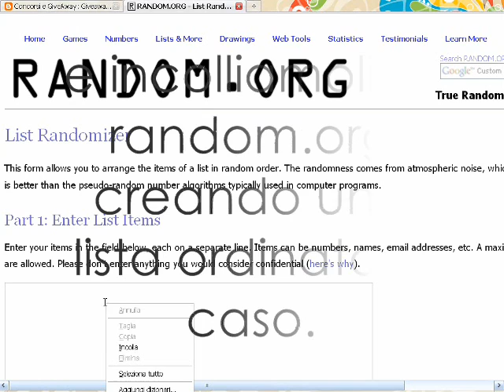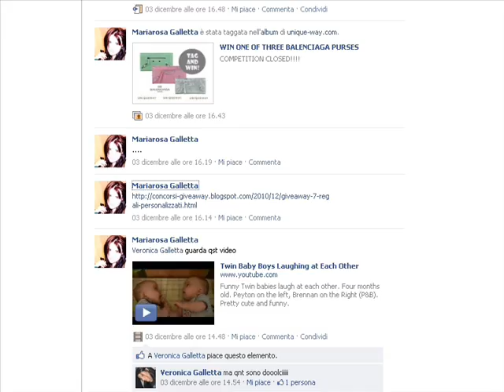Estrazione Giveaway #7 - Regali Personalizzati by FotoRegali.com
CHIUSO

La vincitrice potrà comunicare con noi attraverso il seguente indirizzo e-mail

se non riceveremo risposta entro 7 giorni il premio verrà riassegnato tramite nuova estrazione.

* Perchè vince il NICK (e non profili facebook, nomi, email ecc.): uno degli intenti del giveaway è dare la stessa probabilità di vincita a tutti attraverso il rilascio di un numero di commenti ben definito (indi ad es. no a commenti illimitati). L'unica parola identificativa del commento, e che compare sempre indipendentemente dalla volontà del commentatore, è il nickname. Nell'estrazione prendere come riferimento altro che non sia il nick crea grandi squilibri e ovviamente ingiustizie.
Un esempio su tutti: c'è chi nei commenti scrive solo una volta il profilo facebook, c'è chi lo ripete 3 volte. Risulta chiaro che quest'ultimo avrebbe più possibilità di vincita se si accettassero, al momento dell'estrazione, altri dati che non siano il Nickname, nonostante entrambi i commentatori abbiano lasciato 3 commenti a testa.
Speriamo il concetto sia chiaro ;)

Per visualizzare meglio le scritte selezionare la modalità full screen.